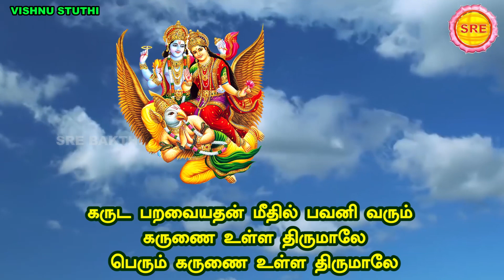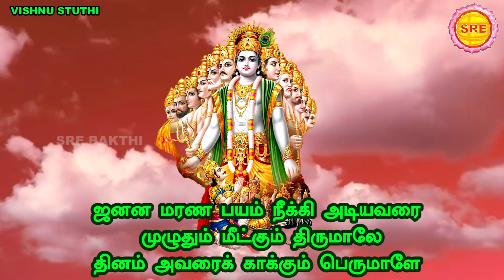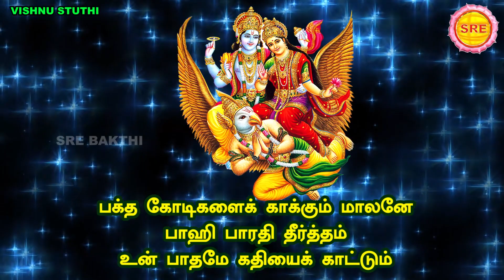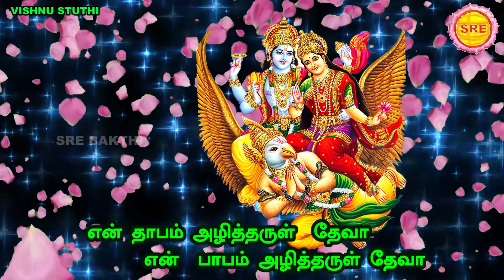வைகுண்ட ஏகாதசி சிறப்பு வெளியீடுII பெருமாள் பாடல் II GARUDA GAMANA -TAMIL TRANSLATION II SRE BAKTHI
வைகுண்ட ஏகாதசி சிறப்பு வெளியீடு

பெருமாள் பாடல்

கருட கமன  -தமிழ்

விஷ்ணு ஸ்துதி

வடமொழியில் இயற்றியவர்  ' ஸ்ரீ பாரதி தீர்த்த ஸ்வாமிகள்

தமிழாக்கம்  ; வாரஸ்ரீ

பாடியவர் : பவதாரிணி அனந்த ராமன்

ஸ்ரீ பக்தி

GARUDA GAMANA -IN TAMIL

VISHNU STUTHI- LYRICAL VIDEO

TRANSLATION ;VAARASREE

SUNG BY : BHAVADHARINI ANANTHARAMAN

SRE BAKTHI